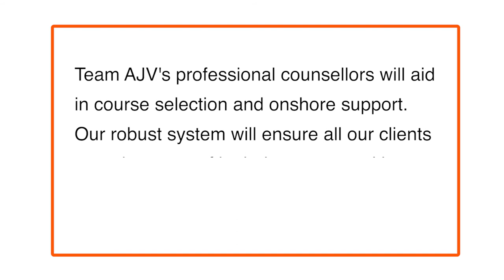Choosing the right advisor for Study aboard!!